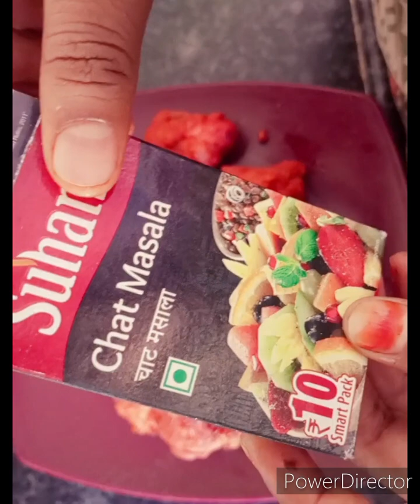Chicken Pakoda Ab Banaye Ghar ke Saman Se | Chicken Fried Maida Se Bane | How to make Chicken Pakoda